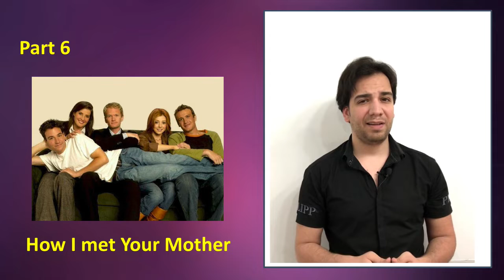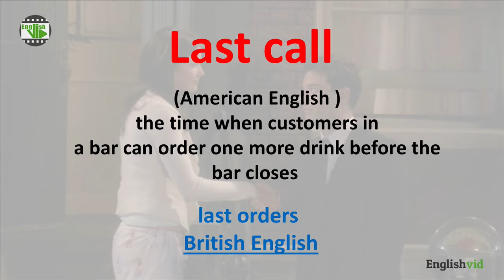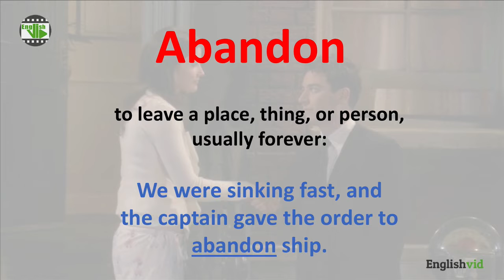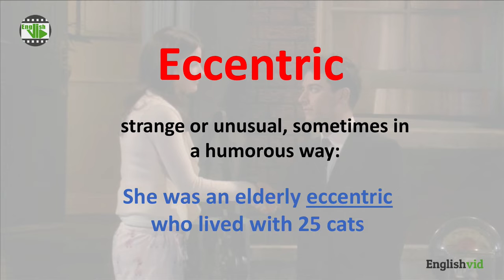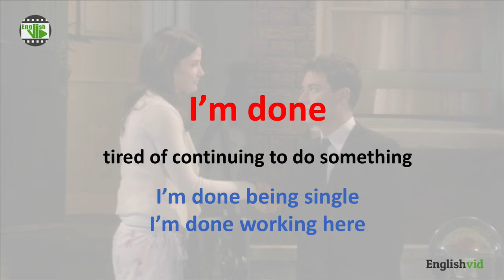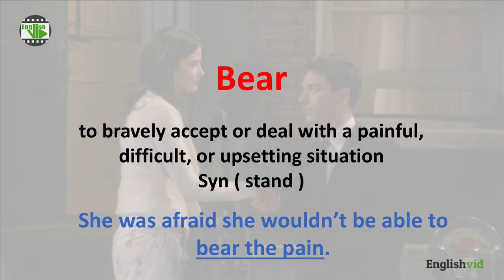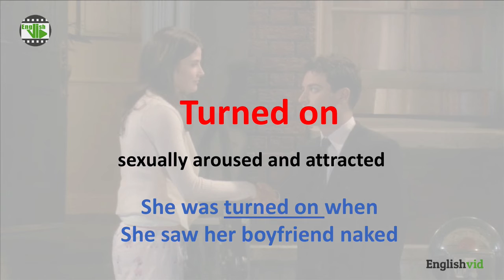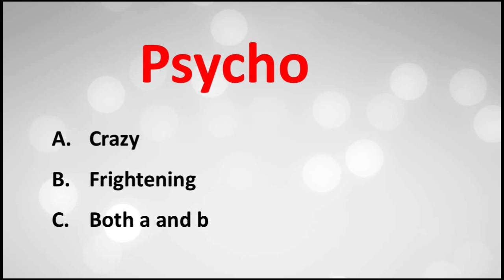English through movies and films , how i met your mother Part 6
Learn English with movies and films here on Englishvid
Enjoy learning English with films